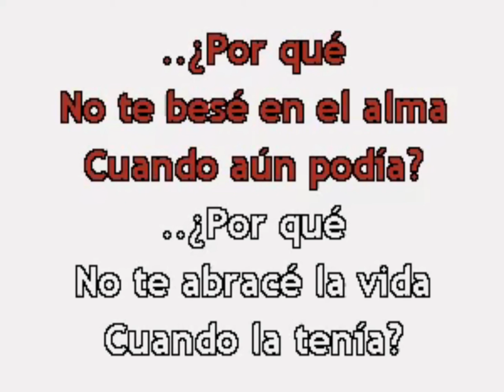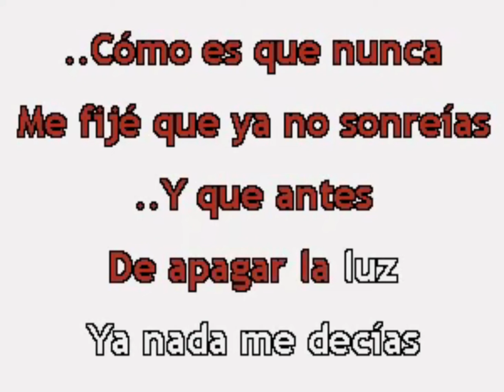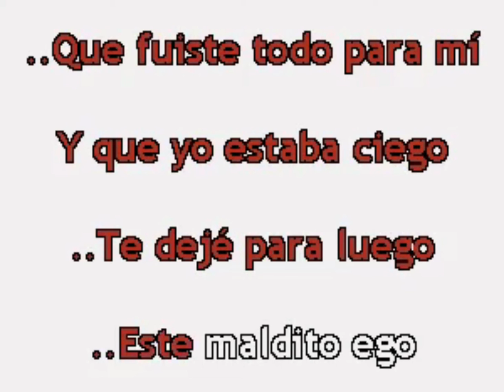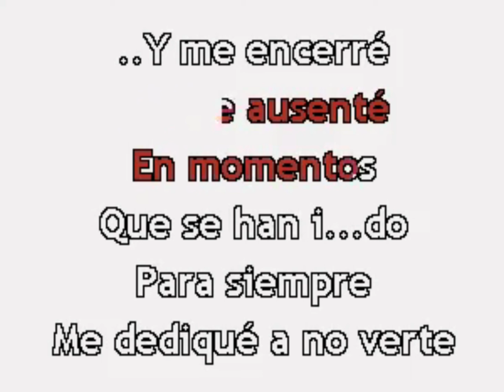ALI LARREA MEGO- MĘ ĐËĐłQŲĘ Å PĒŘĐĘŘŤÉ